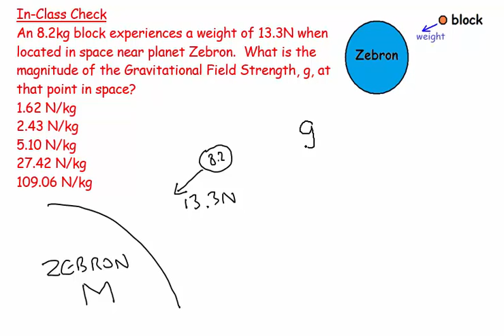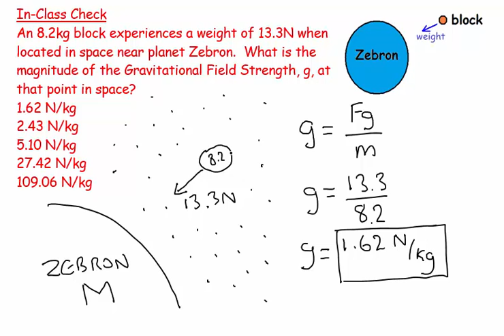13) Gravitational Field Strength magnitude 1 - numerical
Find the gravitational Field Strength at a point in space by considering the weight it imparts to a mass that is positioned at that point.